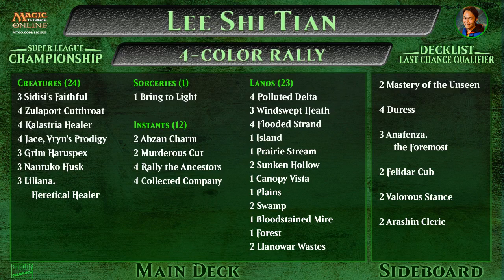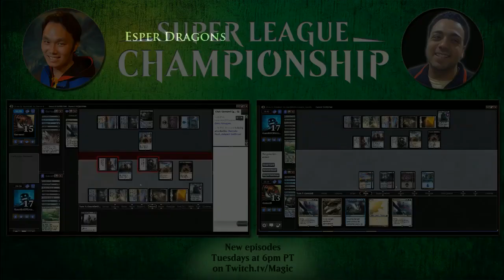SLC LCQ Match 6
The winner of Lee Shi Tian versus Gerard Fabiano will claim the last invite to the Super League Championship.